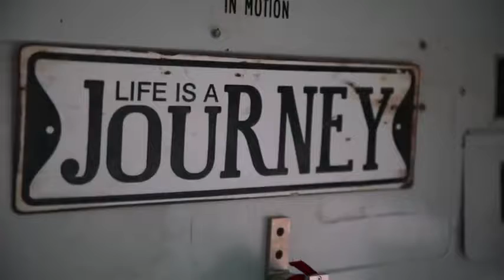Tour Our Skoolie A Complete Walk-Through Tour Of Our Converted School Bus Family life on the road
Nature's Head Self Contained Composting Toilet with Close Quarters Spider Handle Design can be purchased
Honda EU2200i 2200-Watt 120-Volt Super Quiet Portable Inverter Generator
WindyNation Complete 400 Watt Solar Panel Kit with 1500 Watt VertaMax Power Inverter RV, Boat, Off-Grid 12 Volt Battery